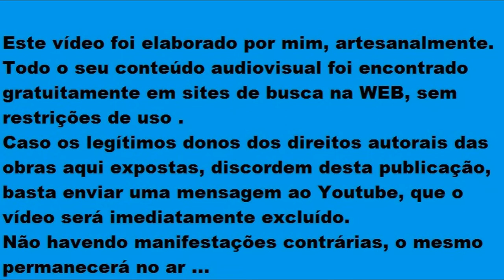Mona Lisa -Dana Atherton ( Edited Naavo Figueirôa )